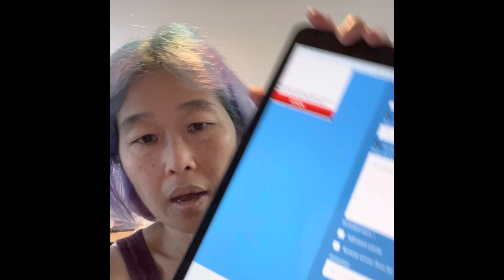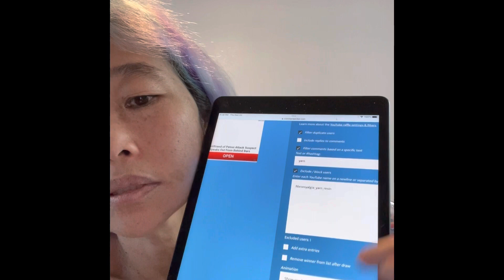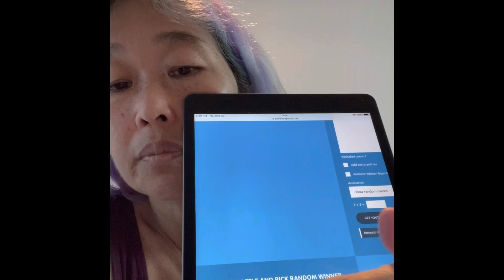giveaway Sentro Winner - Was it you?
Congratulations to the winner of the Sentro!

Thank you everyone for participating!

I will be having my 1k giveaway as soon as I have everything I ordered! So I hope you stick around.

I also have a wishlist of items that will help my channel with supplies, products I’d like to review etc.

My code is: mdld_13

Please follow both if you’d like. Any support is appreciated!

Happy mail or any correspondence:
94-1455 Welina Loop
2Z